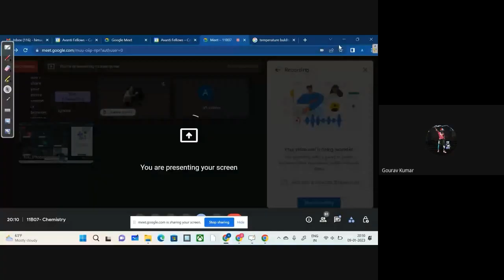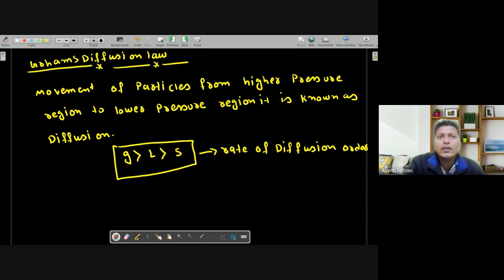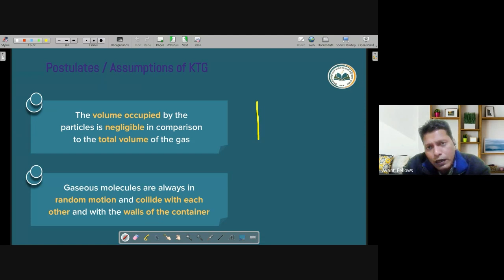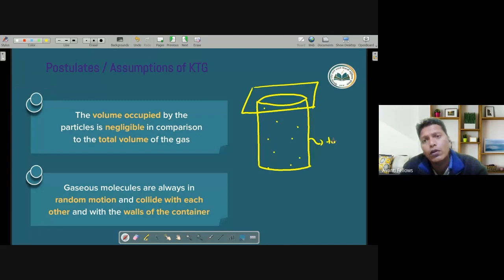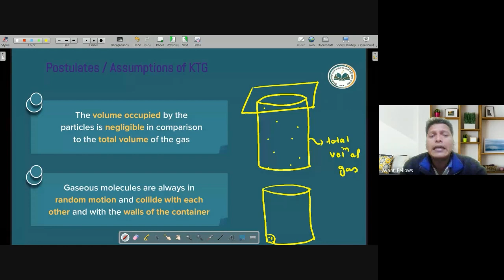11B07- Chemistry (2023-01-09)